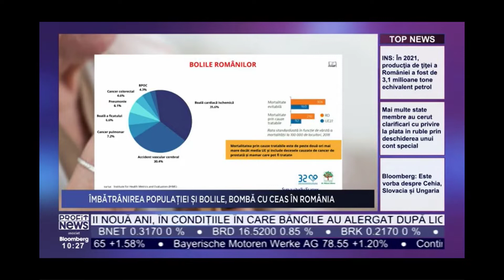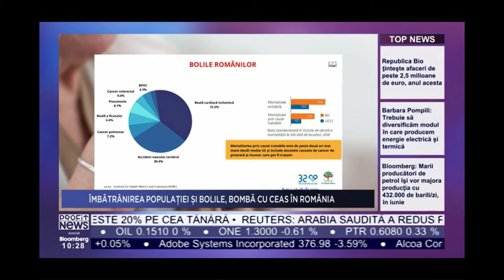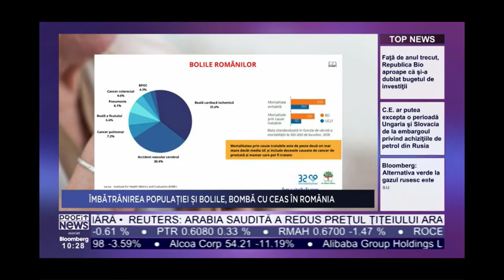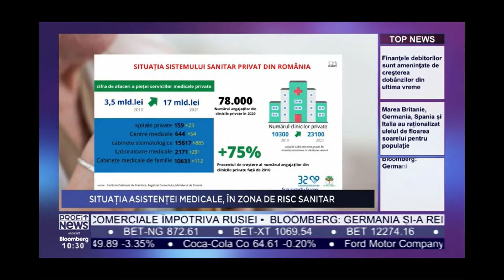Imbatranirea populatiei, o bomba sociala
România are nevoie urgentă de un plan național de pregătire în zona asistenței medicale. Potrivit unui studiu Frames, realizat la inițiativa Școlii Postliceale Sanitare „Carol Davila” și a Liceului Teoretic „Dr. Mioara Mincu” din București, pe fondul migrației personalului specializat (medici, asistenți, infirmieri) către străinătate, situația asistenței medicale din România a intrat într-o zonă de risc sanitar. România are nevoie urgentă de peste 50.000 de asistenți medicali pentru a face față provocărilor sanitare din următorii ani generate de îmbătrânirea populației și de deteriorarea accentuată a sănătății categoriilor vulnerabile, în special copii și bătrâni.